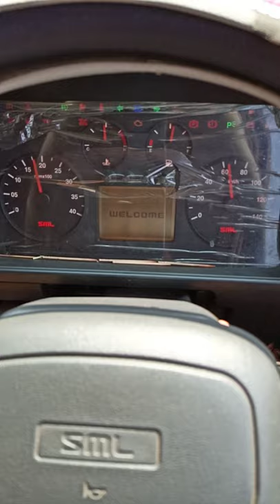SML SARTAJ GS||SML LOVERS||MH07 RIDER|| SMLISUZU MH07 RIDER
||SML SARTAJ GS||SML LOVERS||MH07 RIDER||
sml lovers
Eicher lovers